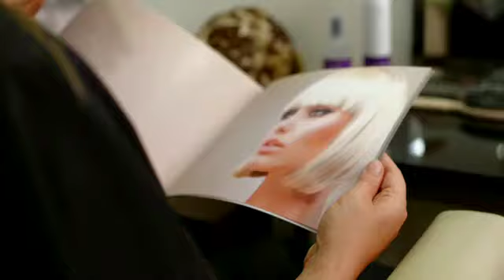Haarpflege Tipps für dünnes Haar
Schönheit will gepflegt werden. Unsere Expertin erklärt, wie man mehr aus dünnem Haar macht. Die Haar- & Kopfhautpflege-Expertin Mahnaz Hagen-Frerichs gibt wertvolle Tipps, wie dünne Haare schonend gepflegt werden und mit einfachen Mitteln mehr Volumen bekommen.

Pflichttext:
Priorin® ist ein diätetisches Lebensmittel für besondere medizinische Zwecke (Bilanzierte Diät). Priorin® ist zur diätetischen Behandlung von hormonell erblich bedingten Haarwachstumsstörungen und Haarausfall bei Frauen (androgenetische Alopezie) bestimmt. Aufgrund der besonderen Ernährungserfordernisse im speziellen Anwendungsgebiet von Priorin ist der Gehalt an Pantothensäure erhöht. Für ergänzende bilanzierte Diäten schreibt der Gesetzgeber den folgenden wichtigen Hinweis vor:
Priorin® ist als ergänzende bilanzierte Diät unter ärztlicher Aufsicht zu verwenden. Dieser
Hinweis soll dem Verbraucher vor Augen führen, dass es sich um ein diätetisches Lebensmittel für besondere medizinische Zwecke handelt.
Bayer Vital GmbH D-51368 Leverkusen
Stand: Januar 2007